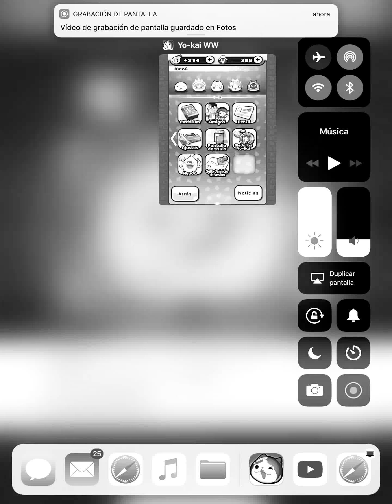Despidiéndome de mis Yo-Kai -Yo-Kai Watch Wibble Wobble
¡En este vídeo me despido de todos mis Yo-Kai en Yo-Kai Watch Wibble Wobble!